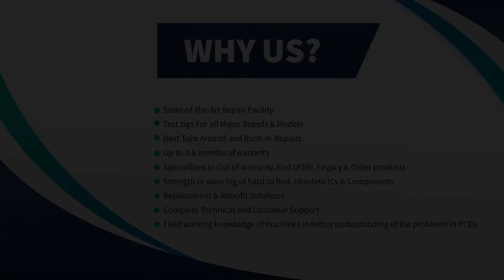Repair of Fanuc A06B-0651-B011 DC Servo Motor | Advanced Micro Services Pvt. Ltd.